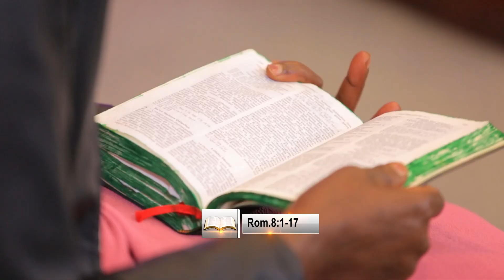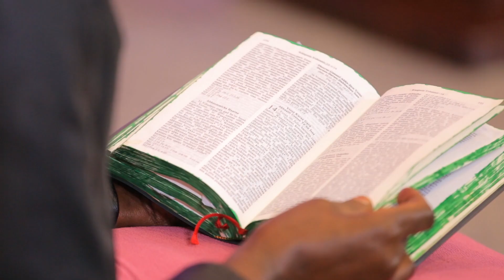Hafuuraan Qulqulluu Guutamuu || B/sa Dassaleeny Mardaasaa